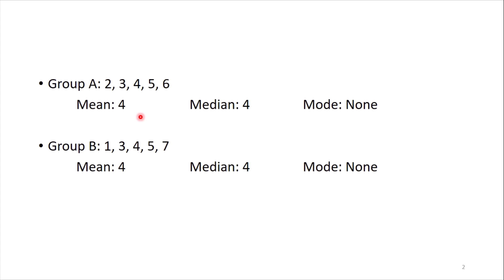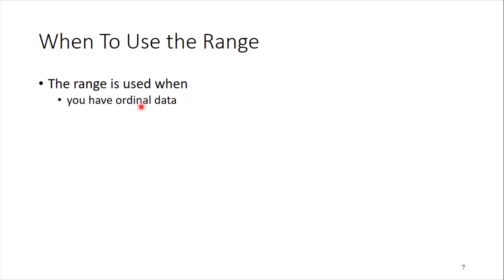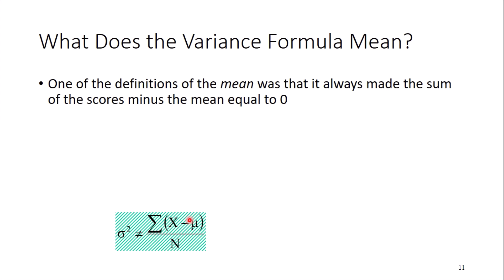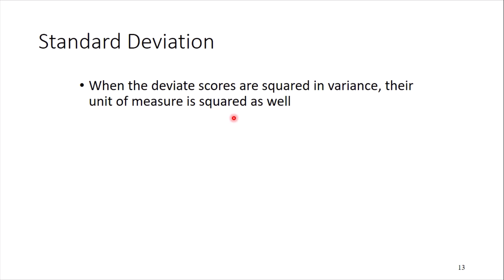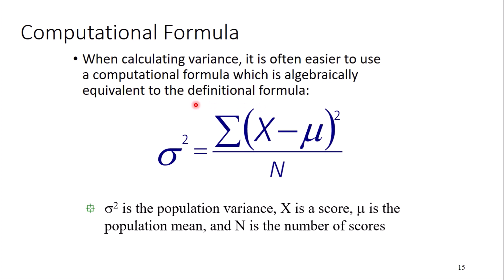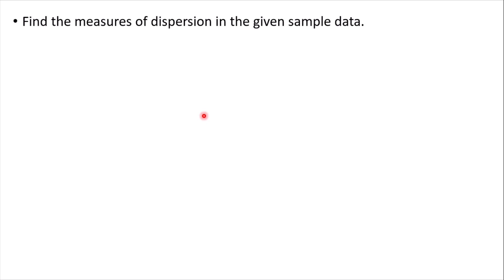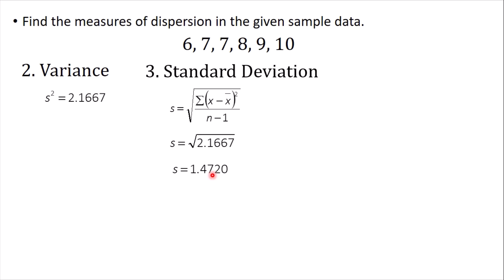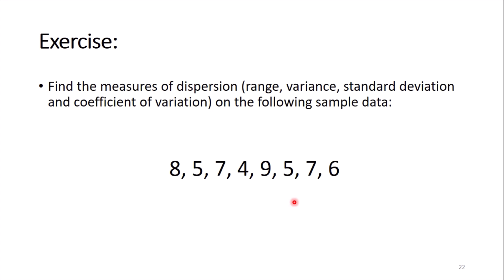Measures of Dispersion/Variability of Ungrouped Data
This video discusses the measures of dispersion, also known as measures of variability. This includes definition of range, standard deviation, variance, and coefficient of variation and how to compute each measure.